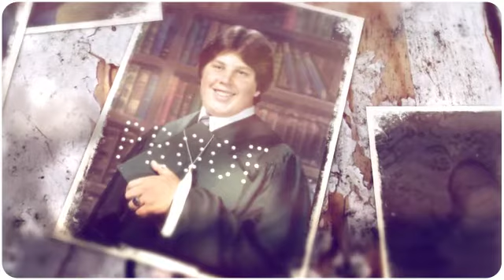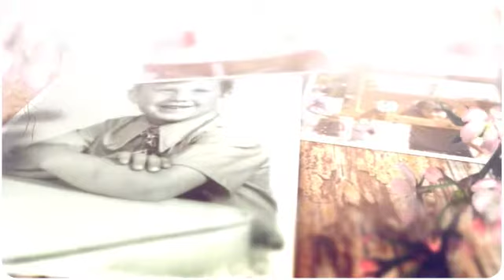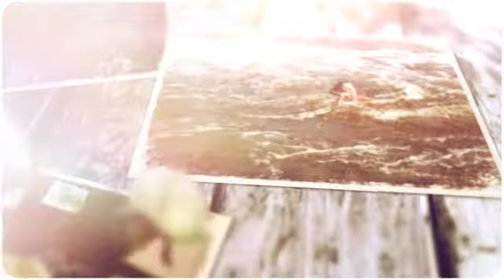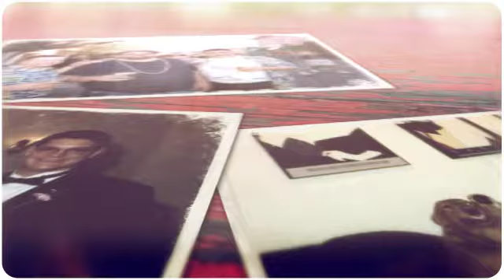Brian Thorby the younger years